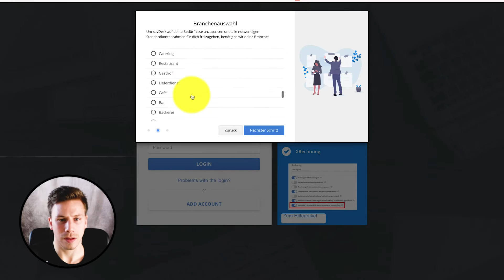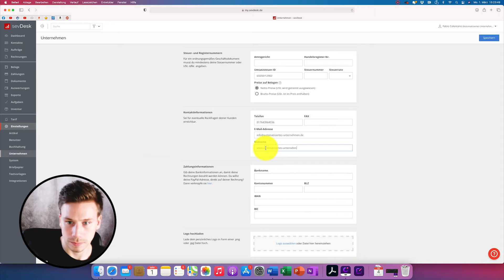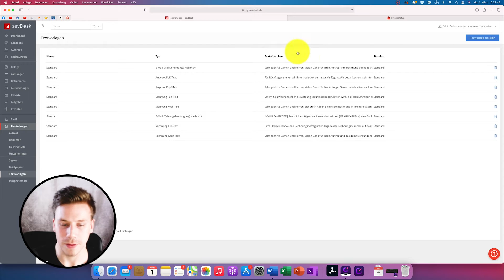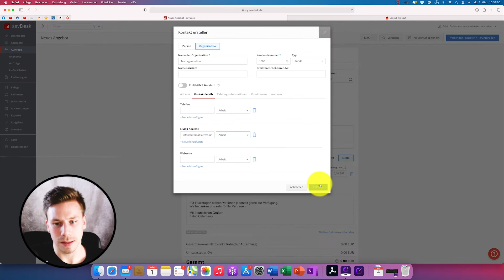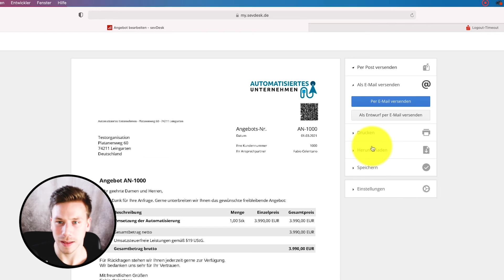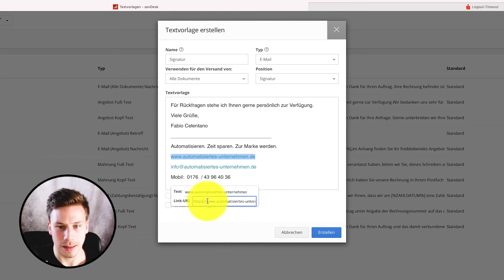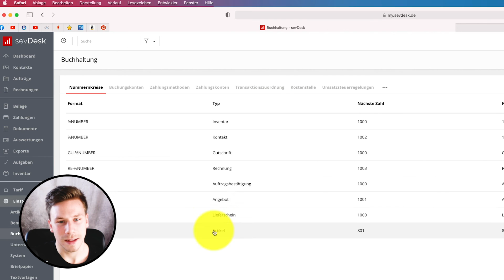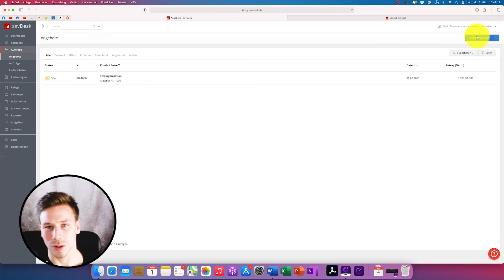SevDesk Einrichtung Anleitung // Buchhaltungstool mit Konteneinsicht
In diesem Video richten wir gemeinsam das Buchhaltungstool "SevDesk" ein. Ich zeige Dir dabei Schritt für Schritt was du tun musst, um das Tool vollends einzustellen und an Deine Wünsche anzupassen.

Du bezahlst bei Klick auf diese Links nicht mehr, hilfst mir aber dabei solche Videos weiter produzieren zu können.

00:00 - Schritt 1: Registrierung und erste Daten eingeben
02:45 - Schritt 2: Textvorlagen anpassen
06:30 - Schritt 3: Angebot versenden
07:32 - Schritt 4: Signatur hinzufügen
08:57 - Schritt 5: Briefpapier ändern, Einstellungen
10:11 - Schritt 6: Fortlaufende Nummern ändern